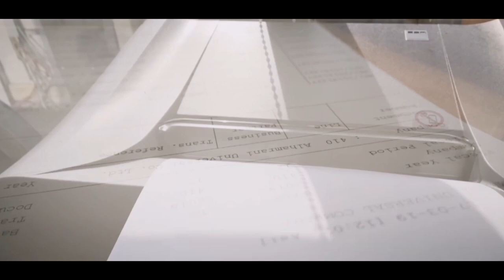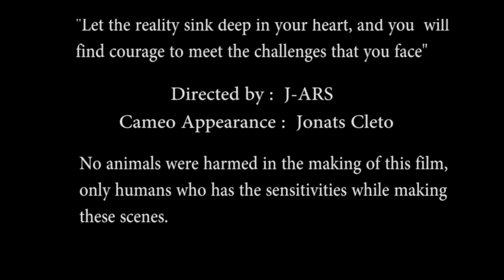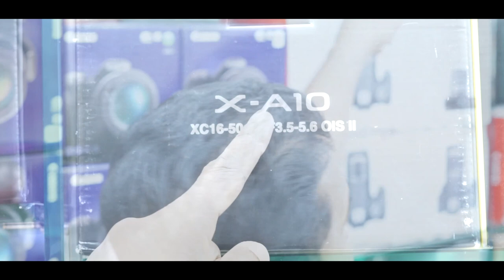Learn Everything - AIM ~ STRIVE ~ TARGET from the BASELINE ZERO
As mentioned in this vlog, I focused on the things that can make or break our deal to become better than what we think from ourselves.  We should break the shell of mediocrity and don't follow the pull of the gravity.  Fly, because the sky is yours to wonder the creation of this world.  There are many things much brighter than outside our closet.  Bring our light into the open.  Let it shine by our talent to express our creativity in different platform we know.  Start from where you left off.  Aim your target from the baseline zero.